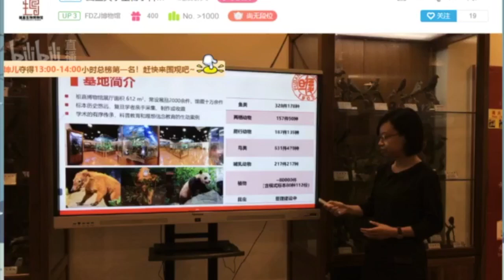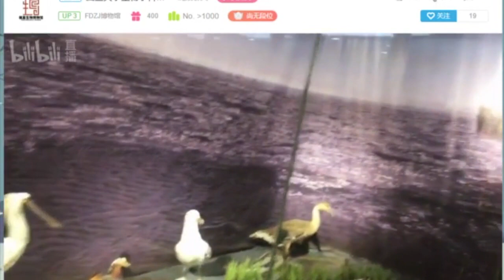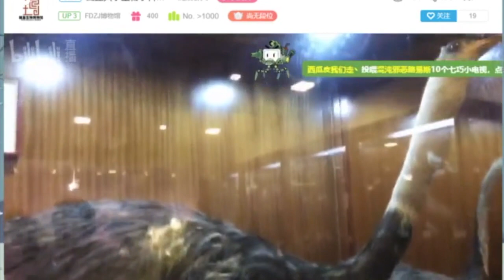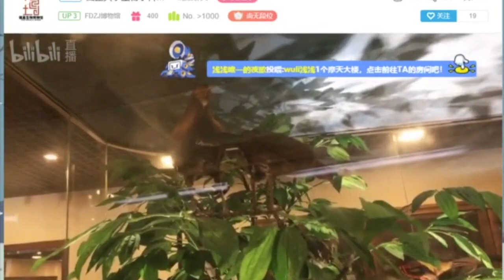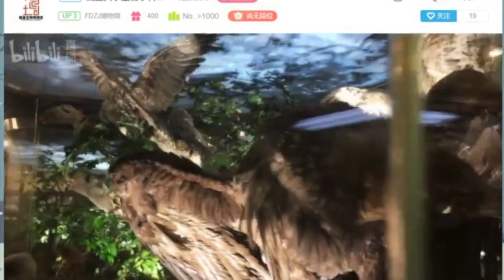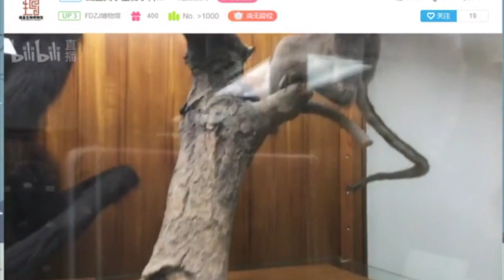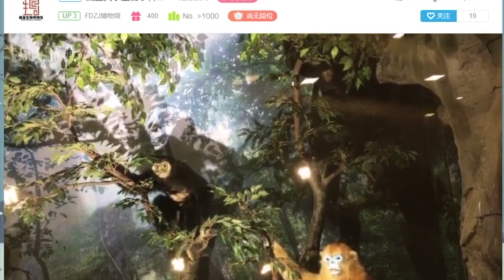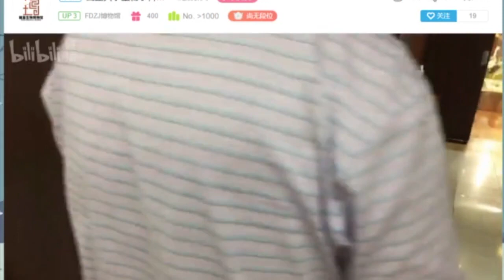2020科技节活动—复旦大学祖嘉博物馆动物馆参观 - 复旦大学 Fudan University